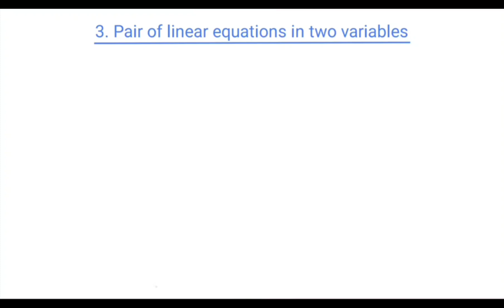Exercise 3.3 10th Math NCERT chapter 3 Pair of linear equation in two variables